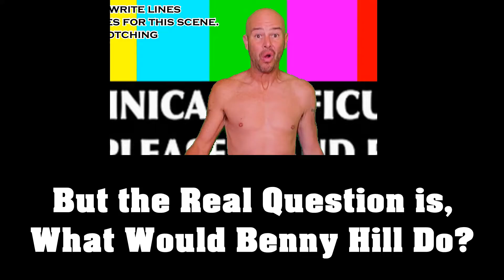John Malkovich (What Would Johnny Do) Music Video by Chris Wauben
John Malkovich (What Would Johnny Do) by Chris Wauben
Available Everywhere!
iTunes, Amazon, Spotify, Apple Music, Amazon Music a a million other digital music platforms.